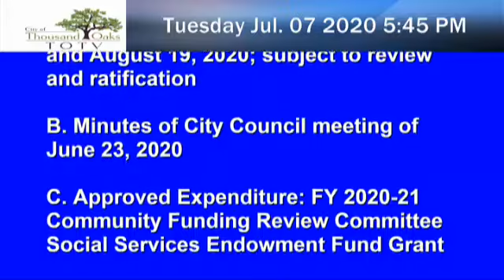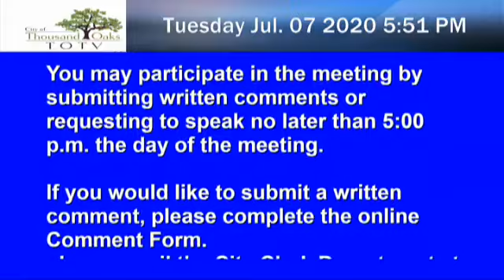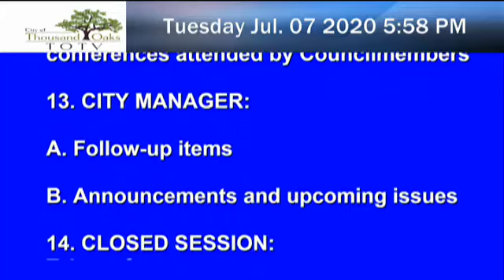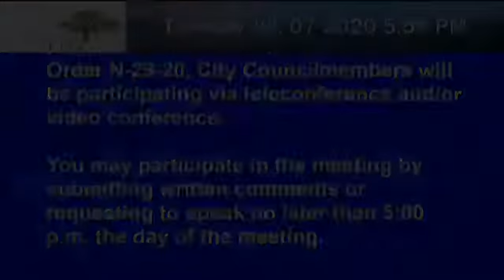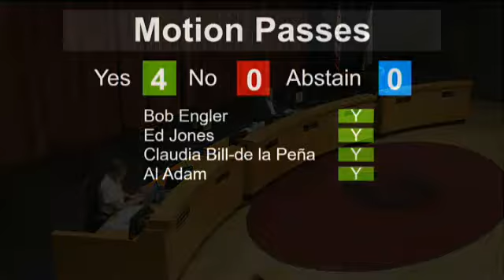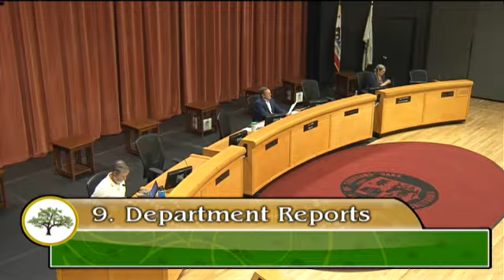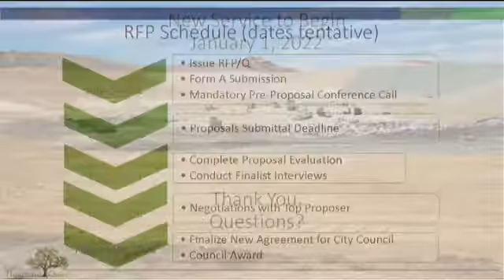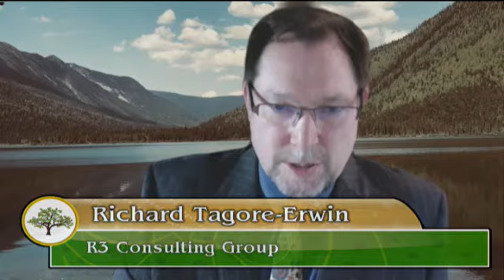City Council Meeting - 07/07/2020